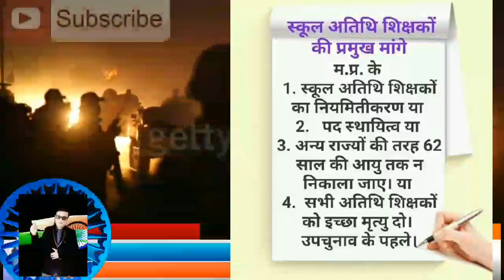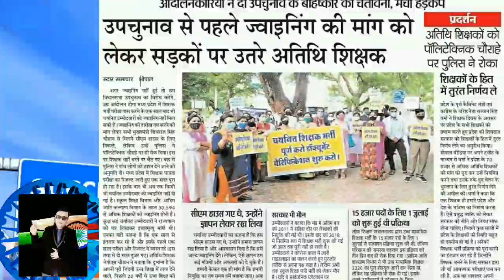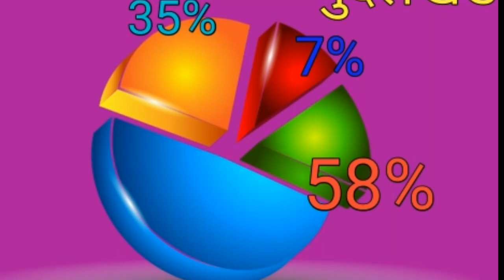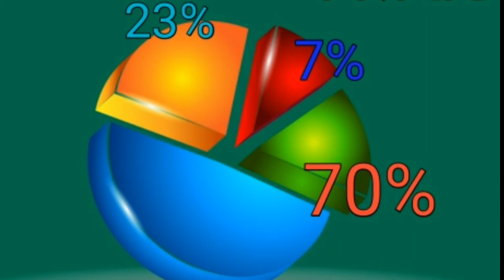मध्यप्रदेश अतिथि शिक्षक नियमितीकरण/ शिवराज सरकार की हार/ अब तक का सबसे बड़ा सर्वे/क्या मांगे होंगी